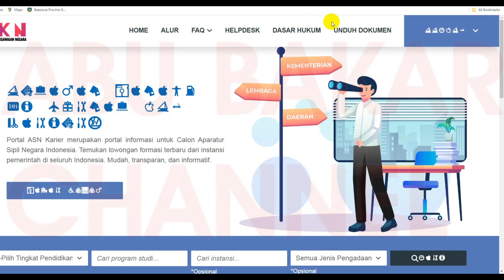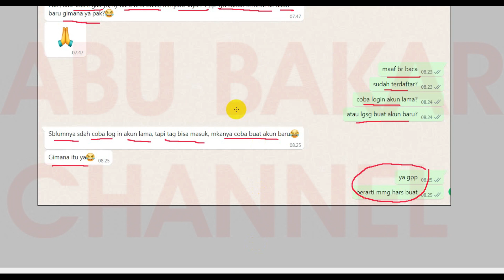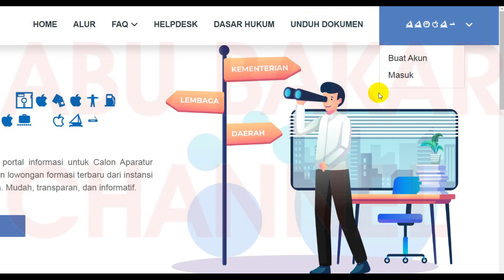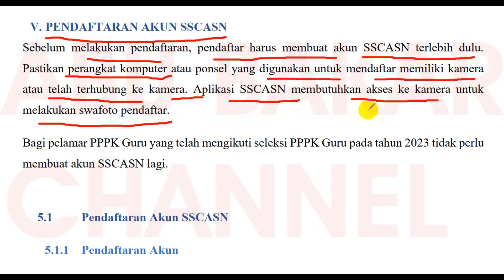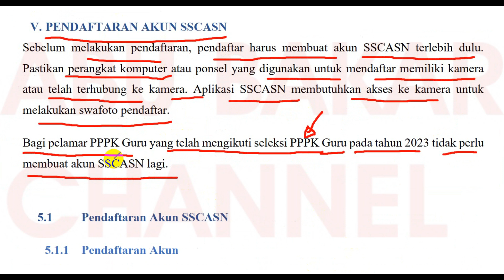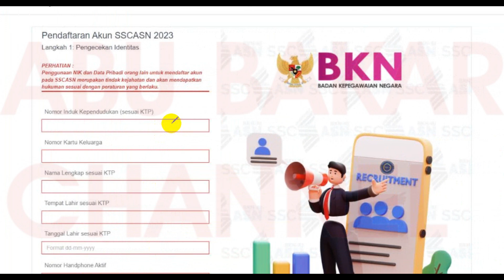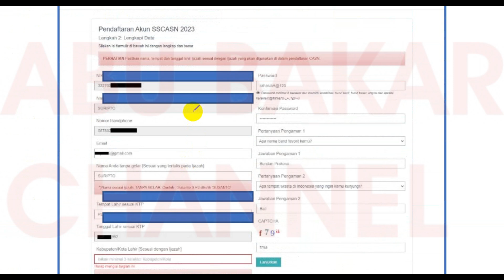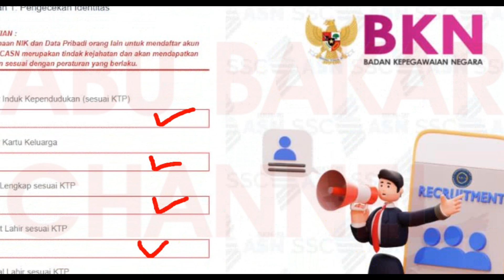🔴 P1,P2,P3 BINGUNG NGGAK BISA LOGIN, INI PENYEBABNYA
pppk 2021
guru pppk
PPPk guru